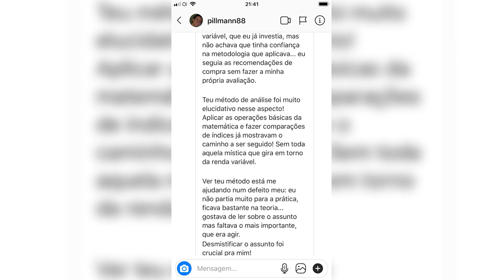HOJE ELE FAZ ISSO PARA ANALISAR AÇÕES EM 10 MINUTOS | Investidor Sempre em Alta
🔵 Inscrições Abertas para a nova turma do Programa Investidor Sempre em Alta!

HOJE ele consegue analisar ações em menos de 10 minutos, mas ele achava complexo investir em renda variável, principalmente em ações, até se tornar um Investidor Sempre em Alta... Só depois disso ele se sentiu seguro o suficiente para ir pra ação e investir.